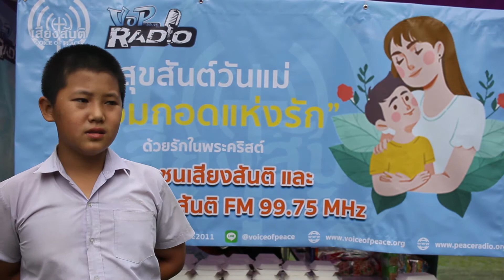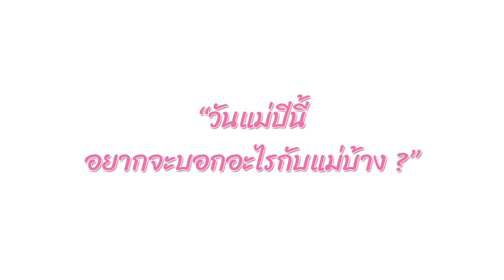วันแม่ "อ้อมกอดแห่งรัก"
วิดีโอชุดนี้จัดทำขึ้นในกิจกรรม “อ้อมกอดแห่งรัก”￼ โดยสื่อมวลชนเสียงสันติ และสถานีวิทยุเสียงสันติ FM 99.75 MHz.